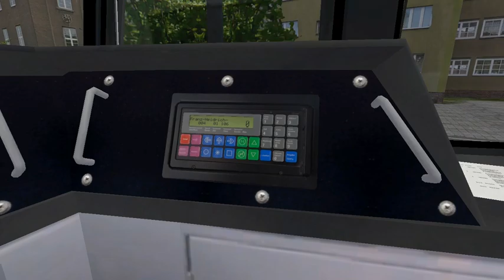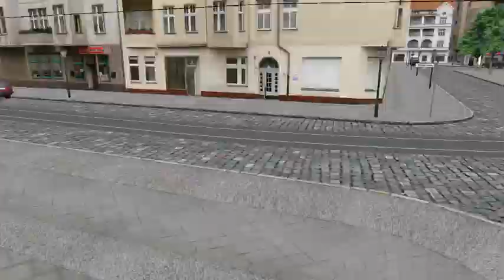OMSI 2 Eberlinsee/Schoenau Linia 4 Tatra KT4Dtm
Steam: dominikgmurowski